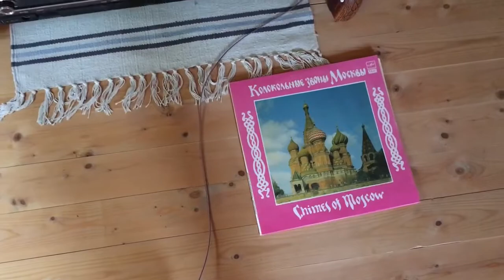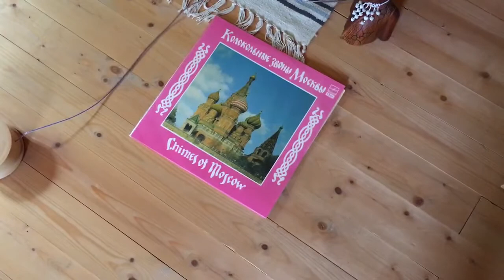Голографическая пушка для аудио. Hologram EFa Life + LivingAthmos cable STD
Винил проигрыватель Elac Miracord 50